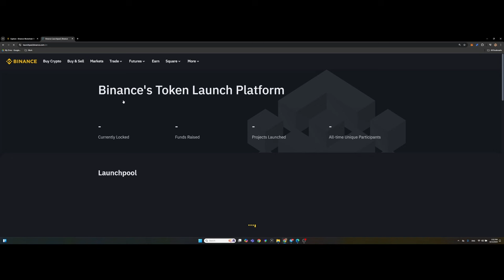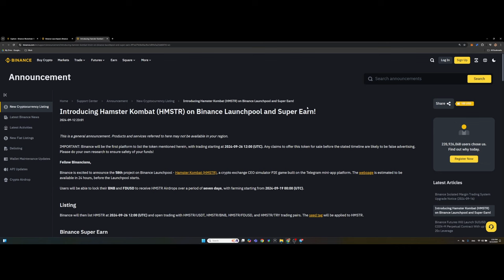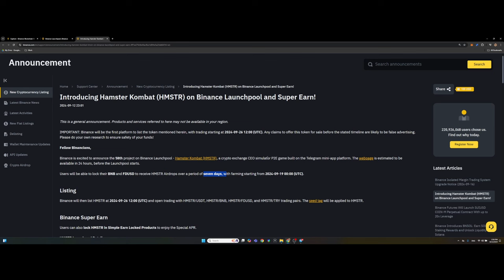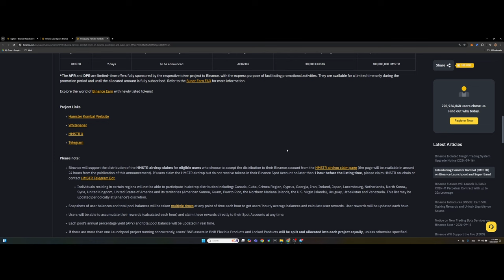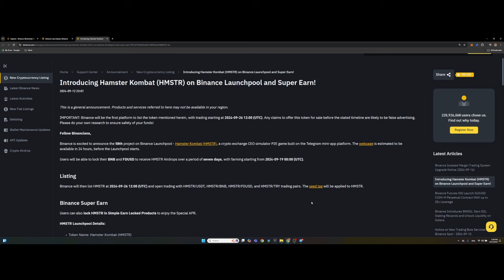BINANCE NEW LAUNCHPOOL HAMSTER KOMBAT AirDrop хэзээ хамгийн ашигтай байдаг вэ?